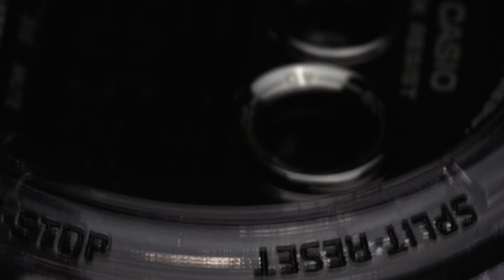G-SHOCK UNVEILS A REVAMPED ICON IN LARGE CASE STYLES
The XL 6900: Iconic Style Magnified